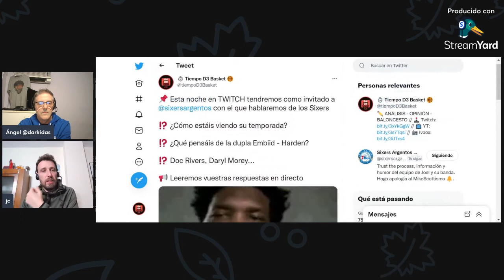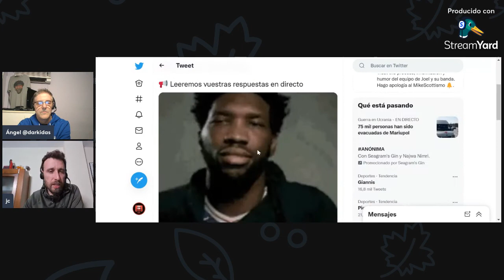💙 SIXERS. THE PROCESS, AHORA O NUNCA (089)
✅ Hoy repasamos toda la actualidad de Sixers con Lucas de @sixerargentos

RRSS - @tiempoD3Basket